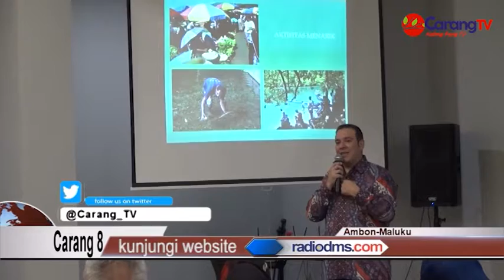OJK Harapkan Sektor Pariwisata Di Maluku Jadi Lokomotif Ekonomi